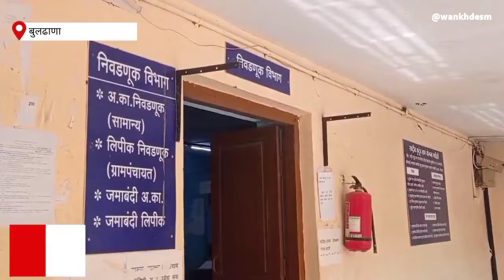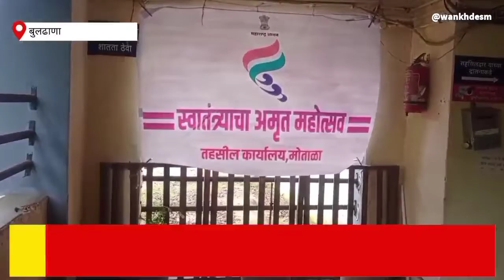मोताळा तालुक्यातील ११ ग्रामपंचायतिचा निवडणूक कार्यक्रम जाहीर